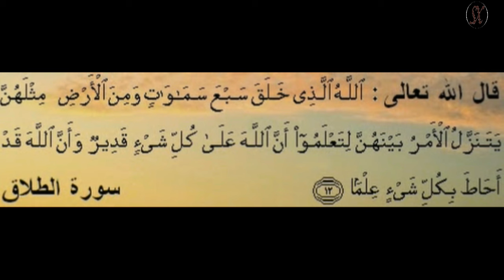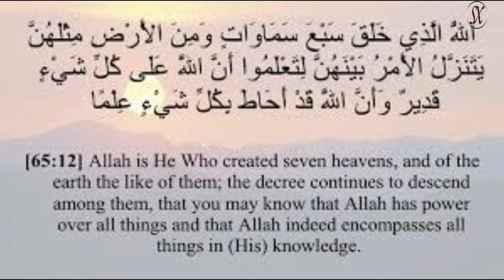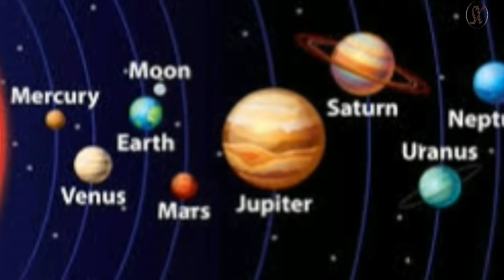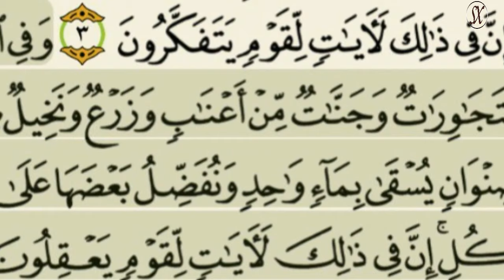Toddobada Dhul Halkee Ayay Ku Yaallaan...?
waxa ay  yihiin 7da dhul iyo halka ay ku yaallaanba aragtida ugu dhow ee soo gudbinaysaa waa tan.